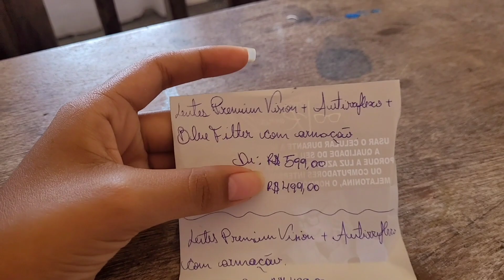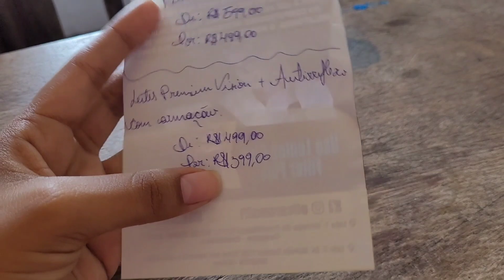VLOG FUI FAZER EXAME DE VISTA + grwm 🧸🤍✨️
Desde já muito obrigada, só por assistir, curti e comentar você já me ajuda muito 🫶✨️
Espero que você tenha gostado do video, se tiver alguma sugestão deixe nos comentários :)
''Não importa o quanto você vá devagar desde que não pare.''
 O senhor é meu pastor e nada, nada me faltará.